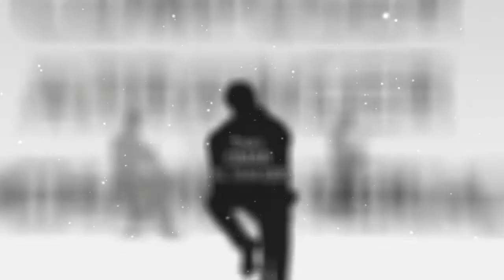NSAH ZAMANO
NEW SONG                     :NSAH ZAMANO
LYRICS                            :OMAR ELSHA3ER
ARRANGER/COMPOSER :MOHAMED HEIKAL
GFX                                 :HEMA SOBHY
.(SOOOOOOOOOOON).